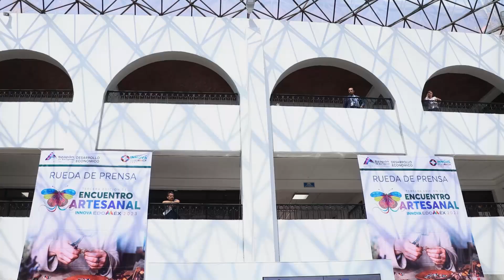Expo venta artesanal INNOVA EDOMÉX, Atizapán de Zaragoza del 28 de junio al 2 de julio 2023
Artesanos con sus instrumentos demostrarán la producción de textiles, la obtención del pulque y el tostado del café durante la expo venta artesanal INNOVA EDOMÉX del 28 de junio al 2 de julio en Atizapán de Zaragoza, anunció el @gobierno.edomex y alcalde de Atizapán de Zaragoza Pedro Rodríguez